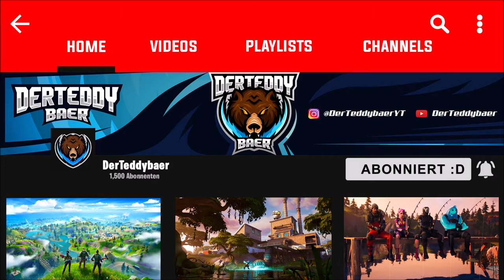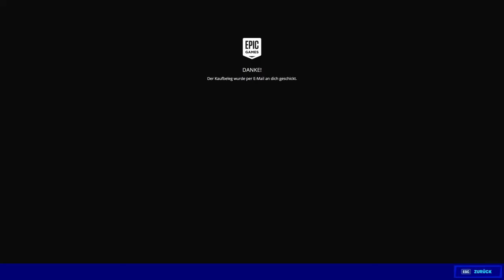Eigenen Fortnite Skin erstellen + gratis Belohnungen | Fortnite: Battle Royale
▬▬▬▬▬▬▬▬▬▬[ 🏆 Unterstützung 🏆 ]▬▬▬▬▬▬▬▬▬▬

▬▬▬▬▬▬▬▬▬▬[ 🏆 Unterstützung 🏆 ]▬▬▬▬▬▬▬▬▬▬

▬▬▬▬▬▬▬▬▬▬[ 🎮 Spiel 🎮 ]▬▬▬▬▬▬▬▬▬▬

▬▬▬▬▬▬▬▬▬▬[ 🎮 Spiel 🎮 ]▬▬▬▬▬▬▬▬▬▬

▬▬▬▬▬▬▬▬▬▬[ 🎭 Socialmedia 🎭 ]▬▬▬▬▬▬▬▬▬▬

▬▬▬▬▬▬▬▬▬▬[ 🎭 Socialmedia 🎭 ]▬▬▬▬▬▬▬▬▬▬

▬▬▬▬▬▬▬▬▬▬[ 🎥 Equipment 🎥 ]▬▬▬▬▬▬▬▬▬▬

Mein PC

▬▬▬▬▬▬▬▬▬▬[ 🎥 Equipment 🎥 ]▬▬▬▬▬▬▬▬▬▬